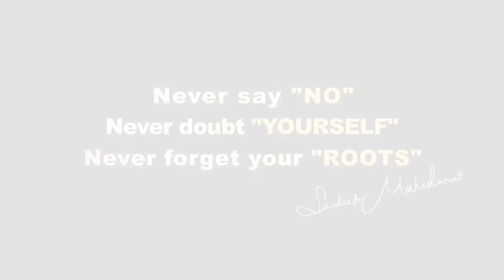Ye 3 Kaam Kabhi Mat Karna - Motivational Video By Sandeep Maheshwari